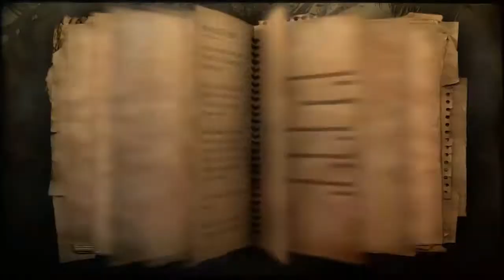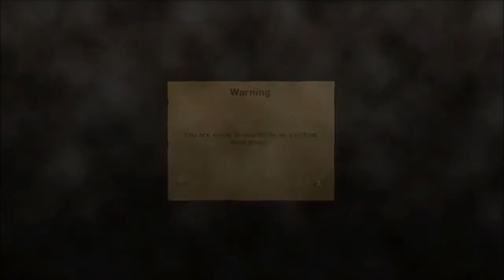Far Cry 2 Gameplay Xbox 360/One playstation 3 Part 25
Far Cry 2 is a 2008 first-person shooter developed by Ubisoft Montreal and published by Ubisoft. It is the second installment of the main Far Cry series, preceded by 2004's Far Cry and followed by 2012's Far Cry 3.

Ubisoft has marketed Far Cry 2 as the true sequel to Far Cry, however the sequel has very few noticeable similarities to the original game. Instead, it features completely new characters and setting, as well as a new style of gameplay that allows the player greater freedom to explore different African landscapes such as deserts, jungles, and savannas. The game takes place in a modern-day Central African nation during civil war. The player takes control of a mercenary on a lengthy journey to locate and assassinate "The Jackal", a notorious arms dealer. Far Cry 2 was released worldwide for Microsoft Windows, PlayStation 3, and Xbox 360 in October 2008. It is backwards compatible with the Xbox One.

PS Gaming Tag - SuperrSingh
XBox Gamertag - KuljeetS